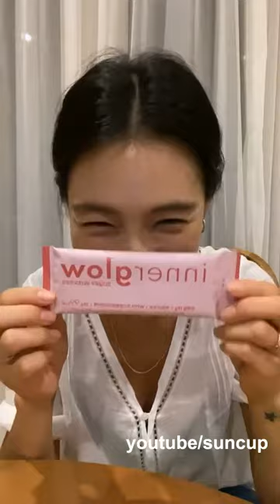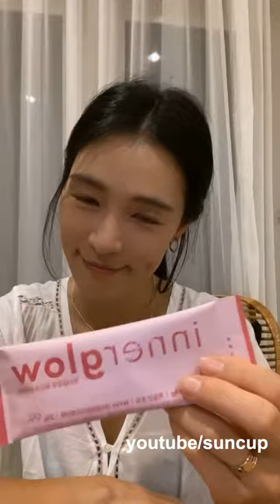20210803 가희 인스타그램 라이브 Kahi instagram live (afterschool 애프터스쿨)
20210803 가희 인스타그램 라이브 Kahi instagram live (afterschool 애프터스쿨)